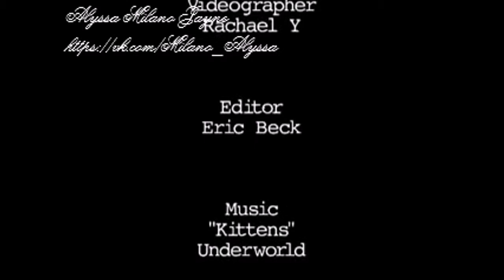Alyssa Milano Photoshoot WB